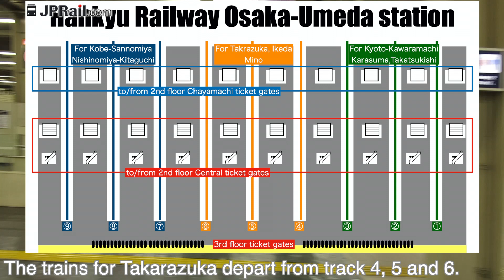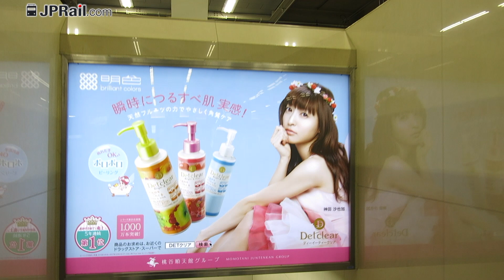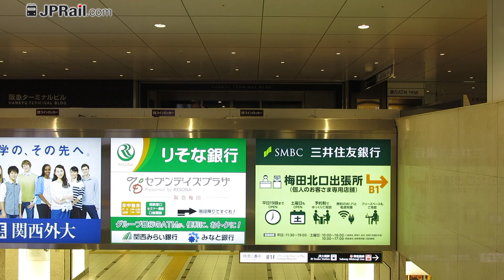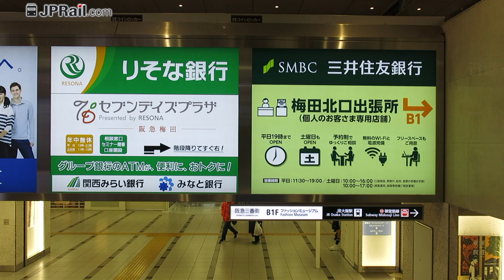How to change from the Hankyu Railway to the metro Midosuji line and JR line in Osaka-Umeda stations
You will see how big the Hankyu Railway Osaka-Umeda station in this movie.

And then you will be able to find how to get to Osaka Metro Midosuji line Umeda station and JR Osaka station from the Hankyu Railway Osaka-Umeda station.